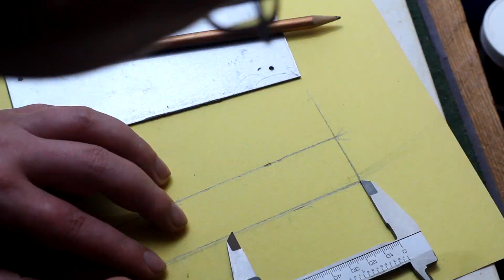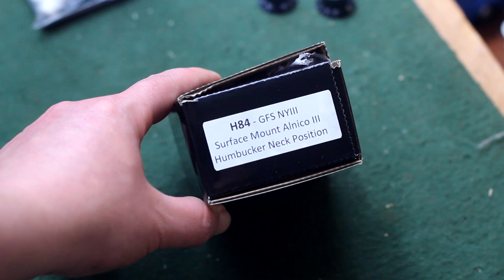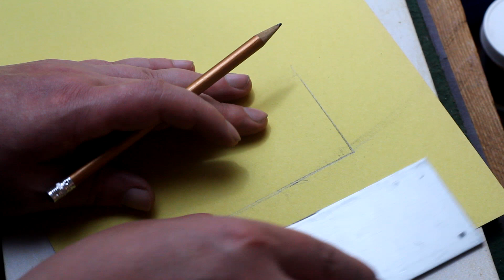Teisco Guitar Resto-Mod + Demo (Incredible Retro Tone!)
Vintage Japanese department store guitar becomes a tone weapon.